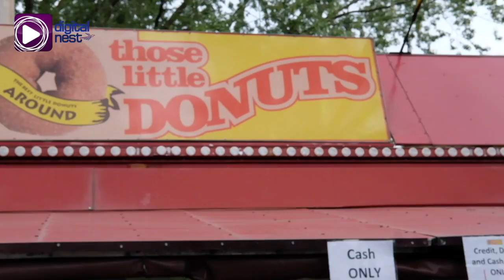Closing Out the Summer with the PNE Fair!!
EBC Canada Bureau correspondent, Lou Aquino, takes us to the PNE Fair in Vancouver!!